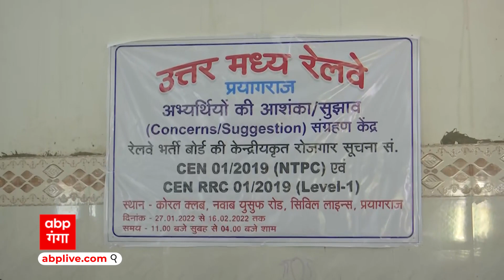RRB NTPC Protest: रेलवे की अनूठी पहल, ऐसे दूर करेंगे अभ्यर्थियों की नाराजगी! | Prayagraj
NTPC और ग्रुप डी की भर्ती परीक्षाओं को लेकर देश के कई हिस्सों में हुई हिंसा और हंगामे के बाद रेल महकमा अब बैकफुट पर है। रेलवे ने अभ्यर्थियों की नाराजगी दूर करने के लिए अब एक अनूठी पहल की है। इसके तहत आज से देश में कई जगहों पर कैंप लगाकर अभ्यर्थियों की शिकायतों व समस्याओं को सुना जा रहा है। इन कैंपों में अभ्यर्थियों की शंकाओं का समाधान भी किया जा रहा है और साथ ही उनसे सुझाव भी लिए जा रहे हैं। अभ्यर्थियों की शिकायतें ऑनलाइन और ऑफलाइन दोनों ही मोड में दर्ज की जा रही हैं। गौरतलब है कि रेलवे द्वारा कराई गई एनटीपीसी और ग्रुप डी की भर्ती परीक्षाओं को लेकर यूपी और बिहार समेत देश के कई हिस्सों में अभ्यर्थी सड़कों पर उतर आए थे। कई जगहों पर हिंसक प्रदर्शन हुए थे।प्रयागराज में भी प्रदर्शन के बाद जबरदस्त हंगामा हुआ था।